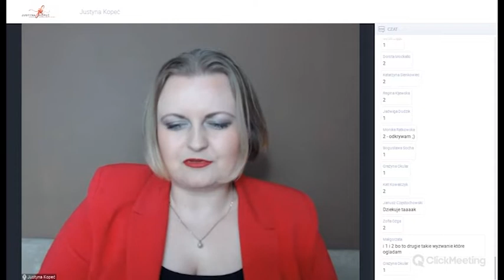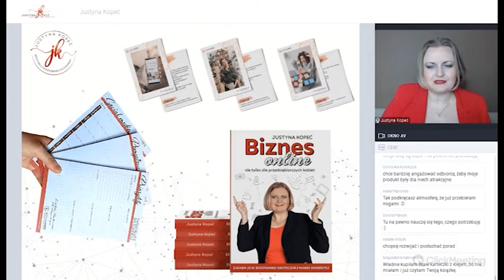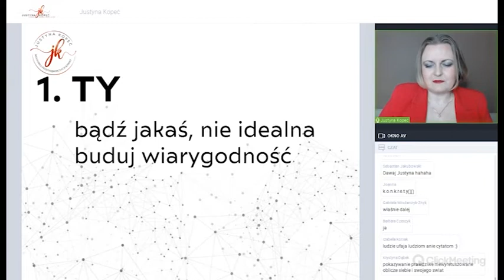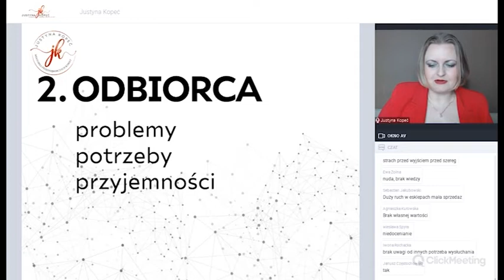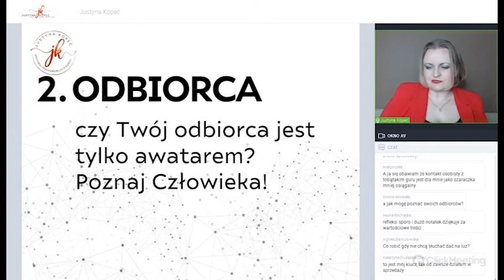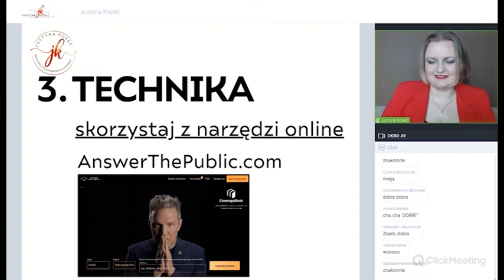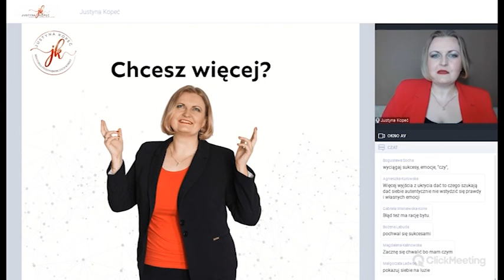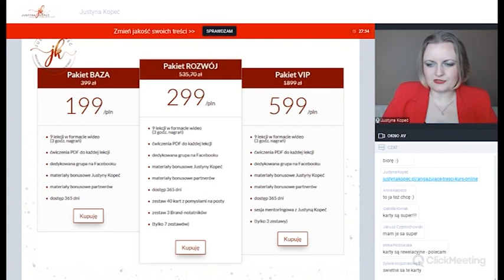3 piorunująco skuteczne narzędzia do angażowania odbiorców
zapis nagrania webinaru, który odbył się 26 stycznia 2021 roku w ramach promocji kursu online "Jak tworzyć treści, które przyciągają odbiorców"
📍Kurs można zakupić na stronie:

Jeśli chcesz dołączyć do społeczności skupionej wokół personal brandingu, zapraszam Ciebie do grupy mentoringowej dla społeczności Justyny Kopeć, którą prowadzę dla osób takich jak Ty! Dla osób, które chcą mieć wpływ.